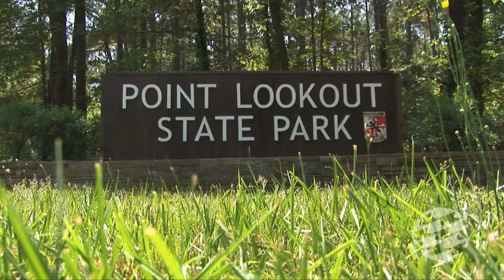Kemp's Ridley Sea Turtles Released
On June 19, 2010, the National Aquarium's Marine Animal Rescue Program released three Kemp's ridley sea turtles at Point Lookout State Park. All three turtles were treated for cold-stunning at the National Aquarium, after being rescued during the winter by the New England Aquarium. Kemp's ridley turtles are the most endangered sea turtle in the world.